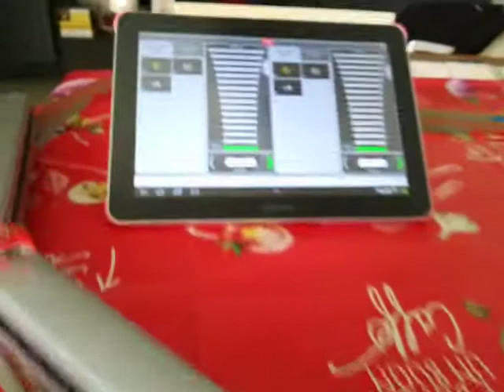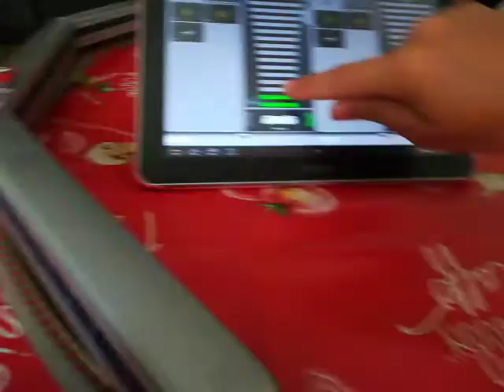FS ETR 401 pendolino digitale Lima modded G motor III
Aggiunte luci e schermatura alla cabina pilota (motore G)